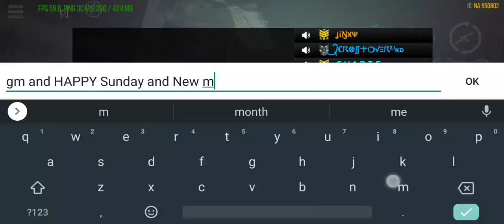WARMING UP IN SIBERIA - MODERN STRIKE ONLINE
Best mobile gameplay on YouTube 💯 GG 💯 gameplay on the new Red Magic 3s